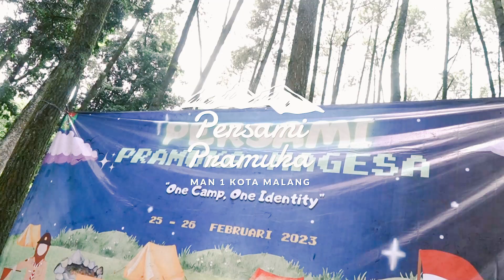Persami Pramuka MAN 1 Kota Malang "One Camp, One Identity"